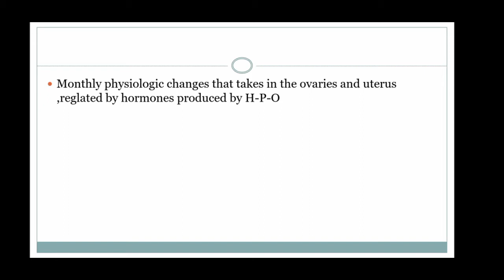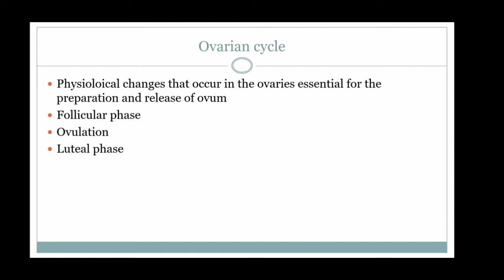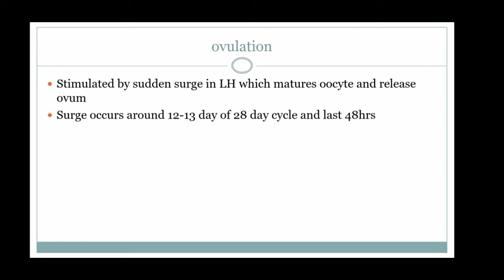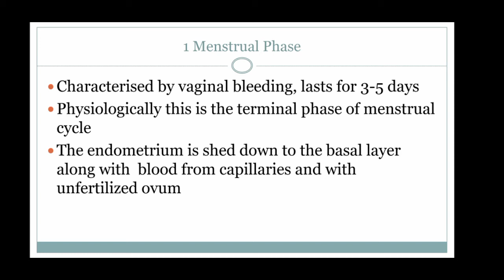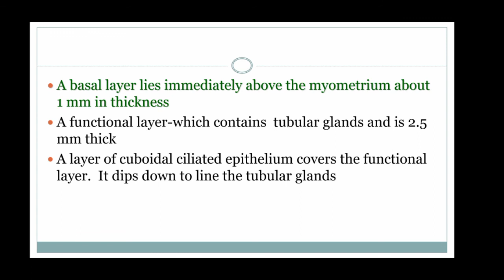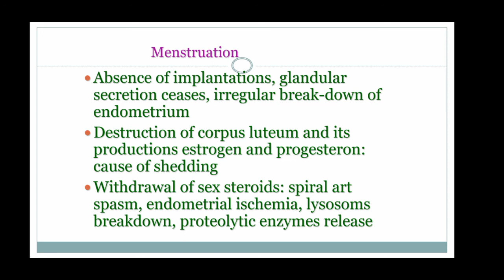Menstrual Cycle | Obstetrics | OBG | 4th Year BSc Nursing | Malayalam | Slide Presentation